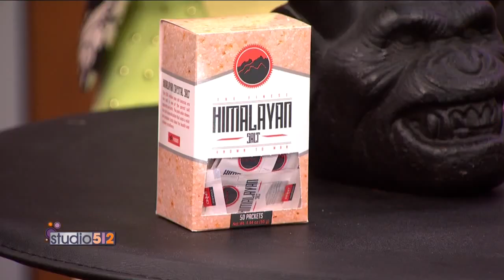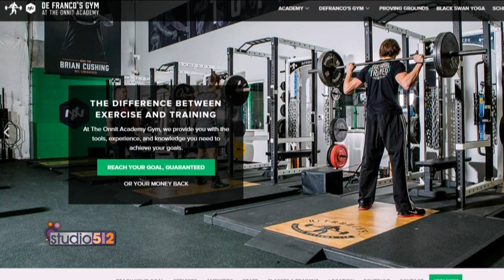Reach Your Goals with Onnit Academy on Studio 512 Austin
Onnit Academy Gym provides you with all the tools, the experience, and the knowledge you need to reach your goals.